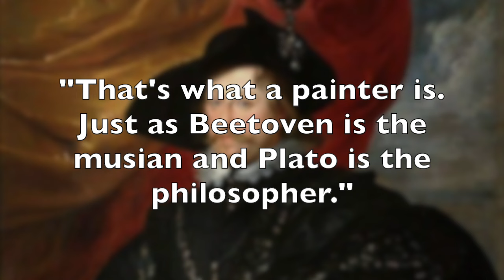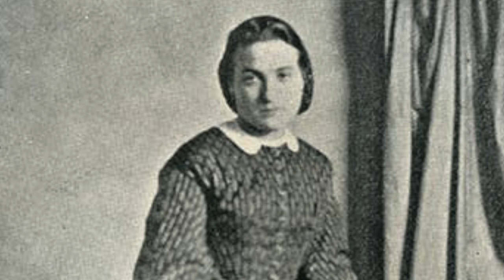Paul Cézanne | Art 101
One of the true artists was Paul Cézanne. The post-Impressionist would influence art and artists far beyond his years. Mr. Burgher explains more:

0:00 - Welcome Scholars
1:21 - Introduction to Cèzanne
3:07 - Early Life in Paris
4:29 - Cassatt's View of Cèzanne
7:11 - Artist Networking
11:00 - Observational Procedures
13:19 - New Studio
13:59 - Legacy of Cèzanne
15:50 - End Credits

✉️🐌📨 Snail Mail 📨🐌✉️
Mr. Burgher